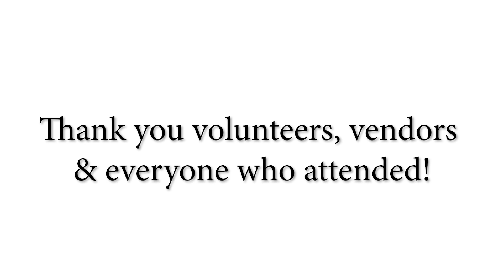Commissioner Gail Hambrick & Clayton County Parks & Recreation Present: June Jam